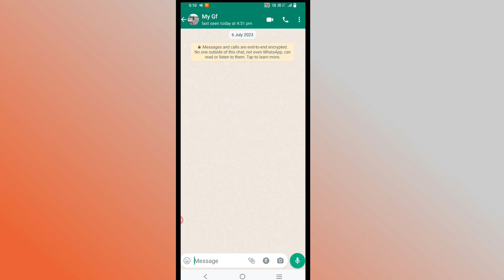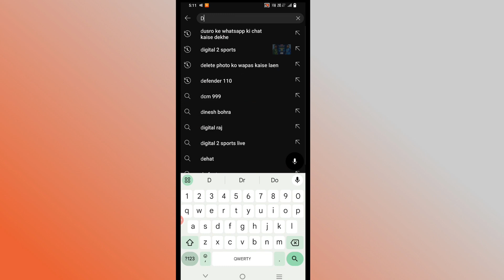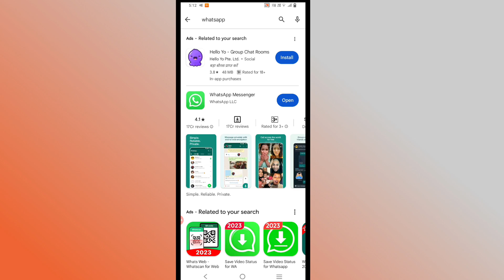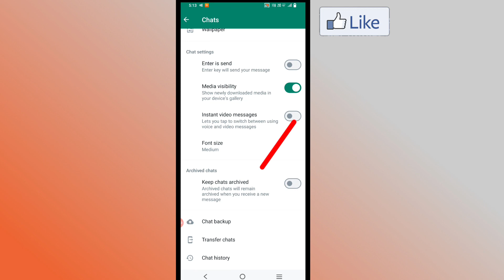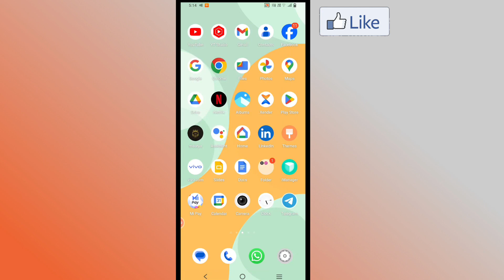WhatsApp Chat Amazing Features पहली बार देखा !! WhatsApp New hidden features !! WhatsApp chat tricks